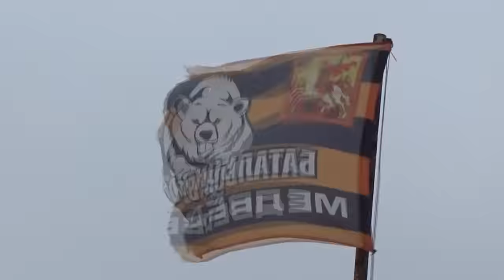Стоит посмотреть: Александр Захарченко. Посещение Саур-Могилы